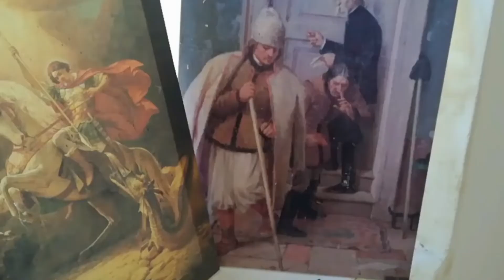Orlovatska razglednica - OŠ "Uroš Predić" Orlovat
Ime tima: Ružica i Nadica
Članice tima: Ružica Stojanović i Nadica Vasiljev
OŠ "Uroš Predić" Orlovat